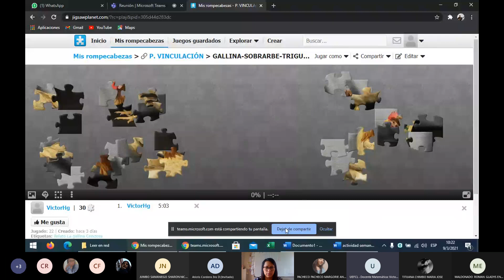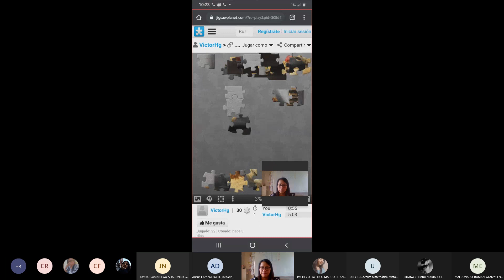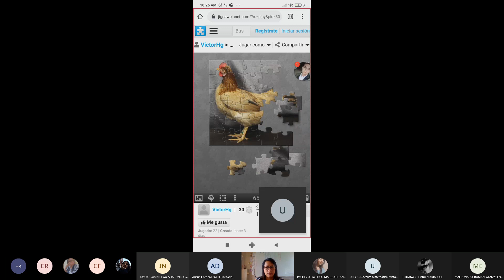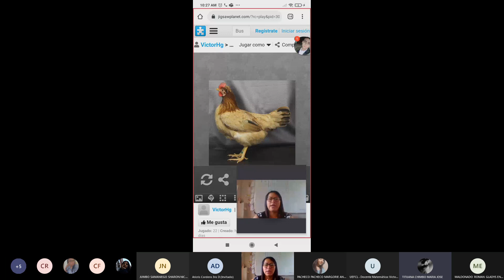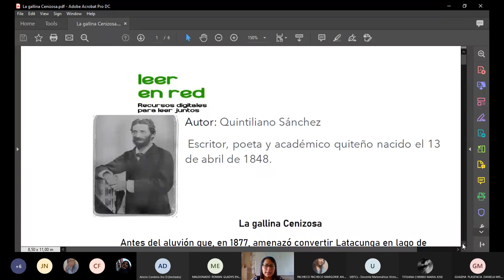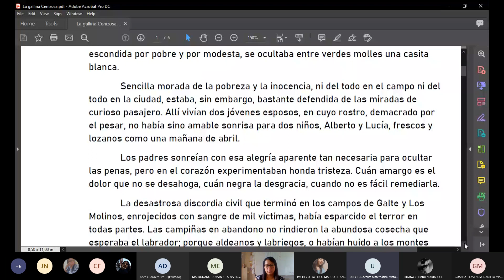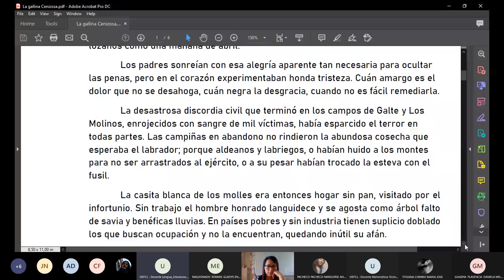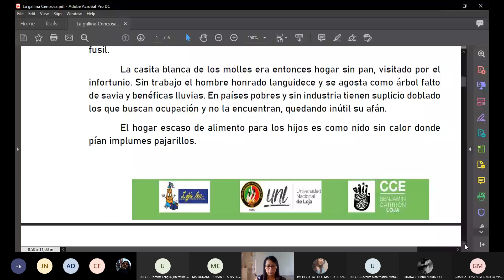2021 03 09 3ro D